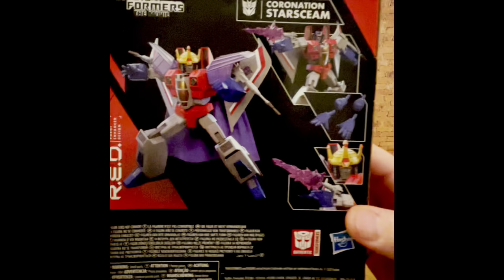Trasufoma Unboxed: the Transformers the movie R.E.D ￼Coronation￼ Starscream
R.E.D. (Robot enhanced design￼)
2021
Coronation Starscream
Original MSRP:19.96
Non transforming action mast…I mean figure
This is a series of toy unboxing videos.
Vintage and new.
Unscripted, unrehearsed and to the point which will get progressively better I solemnly promise.
Hope to keep these videos coming on a regular basis as I have Plenty of subject material

I truly hope you enjoy